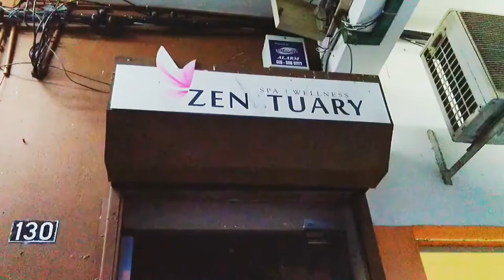Happy Deepavali 【Vlog187】: 体验彩米图的一天 屠妖节快乐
彩米图の由来